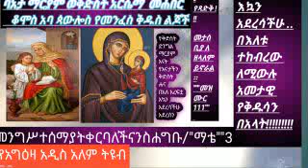እኳን አደረሳችሁ እነሆ የኅዳር 11/፩፩ የቅዱሳን ዝክር